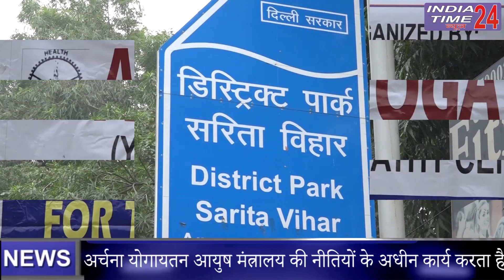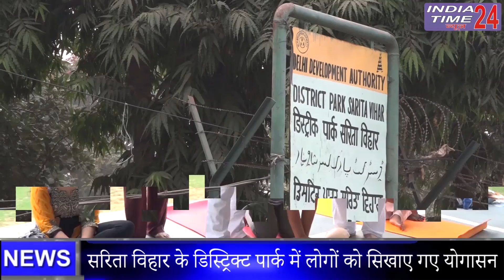जानिए कैसे CPR के जरिए मृत इंसान को जीवित कर सकते हैं | Archna Yogayatan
सरिता विहार में अर्चना योगयातन द्वारा योग सेशन रखा गया जिसमें बच्चे, जवान, बुजुर्ग और महिलाओं ने बढ़ चढ़ कर हिस्सा लिया। ऋषि मुनियों के समय से चली आ रही योग कला का आज पूरी दुनिया अनुसरण कर रही है। प्रधान मंत्री मोदी से लेकर फिल्मी सितारे तक आज योग का प्रचार प्रसार कर रहे हैं। देश में योग का विस्तार करने के लिए वर्तमान सरकार ने आयुष मंत्रालय का निर्माण किया जिसकी नीतियों के अनुसार अर्चना योगायातन देश के कोन- कोने में न सिर्फ योग सीखा रहा है बल्कि इसका प्रचार प्रसार भी कर रहा है।